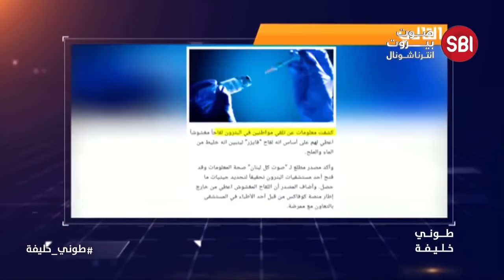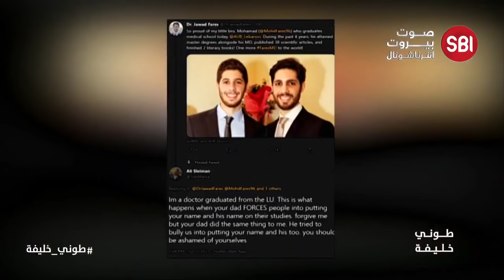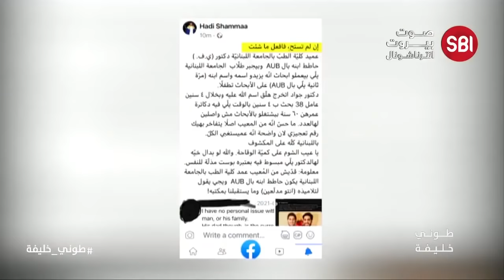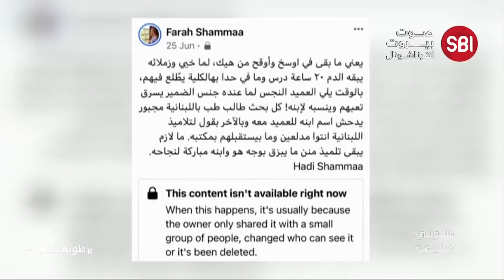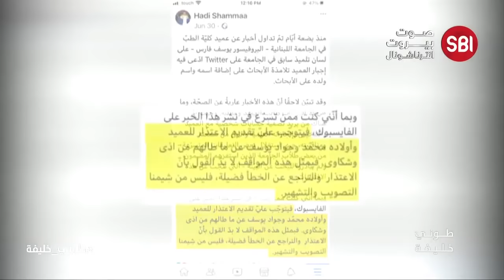الحلقة ٢٦ من برنامج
في حلقة طوني_خليفة الليلة
- لو ما استقالوا النواب ... هل كانت سقطت الحصانة؟
- شو رح ترد بولا يعقوبيان على الحملات والاتهامات اللي عم بتطالها؟
- بلبنان ... أهالي الشهداء بينضربوا اذا بكوا !
وممنوع رفع الحصانات عن المتهمين!
- حرمان طالب طب بالجامعة اللبنانية من امتحاناته واتهامه بالتعاطي ... والسبب رح يصدمكن
-  بسبب عدم الإدعاء على المتهمة بتزوير اللقاحات بالبترون ... النائب فادي سعد بيتقدم بإخبار للنيابة العامة
- القمصان البيض ... نظامنا الصحي فاشل ... وما رح نقبل باستخدام الدواء الإيراني